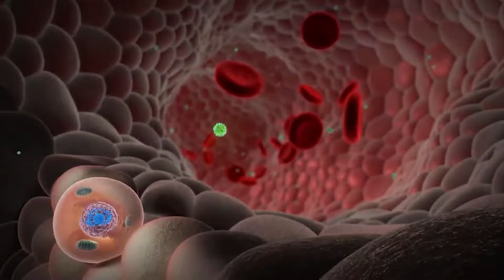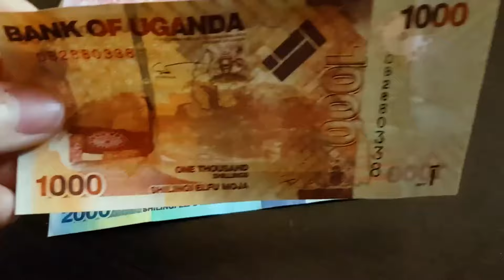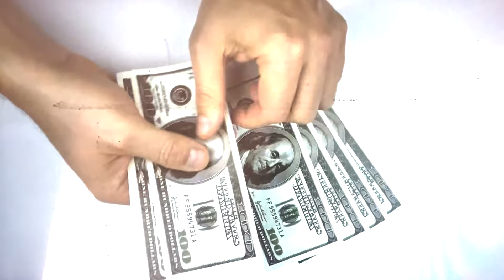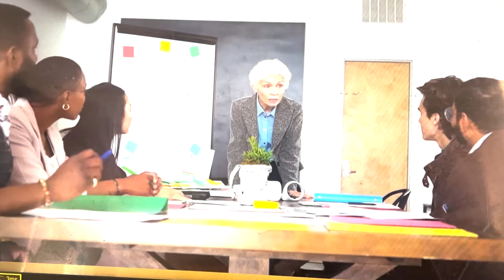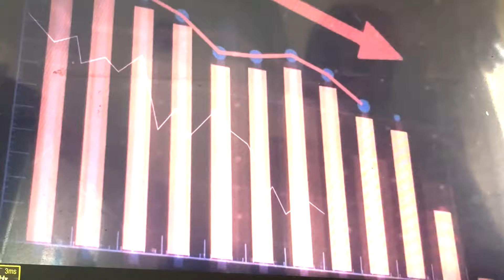मान्छेको मासु खाने अफ्रिकि देश ? यो देशमा यस्तो सम्म हुने गर्थ्यो Uganda, facts in Nepali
गुनासोको लागि साम्पर्क नम्बर : ९८४७९६१७९० / 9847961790 ( Whatsapp ) गर्नुहोल फोन switch Off भएकोमा l